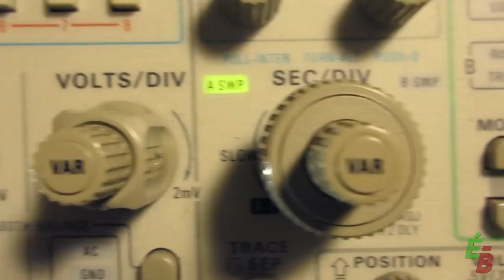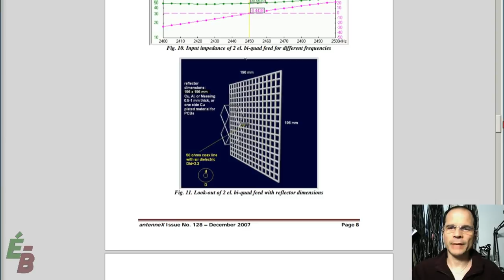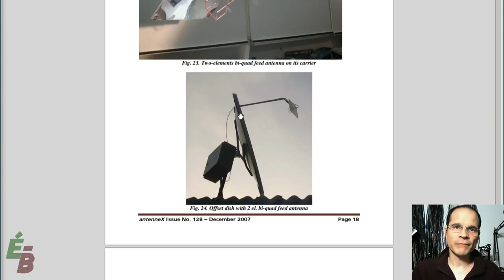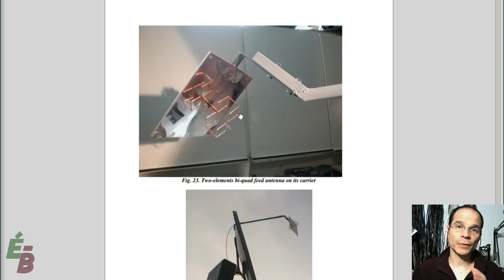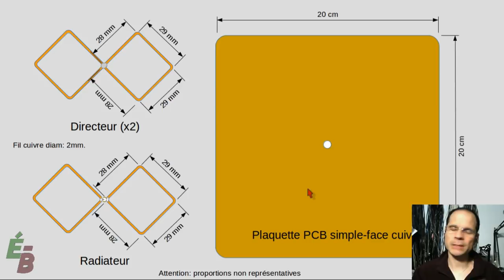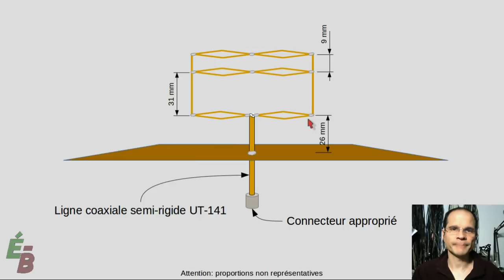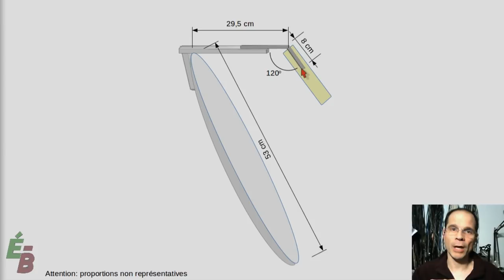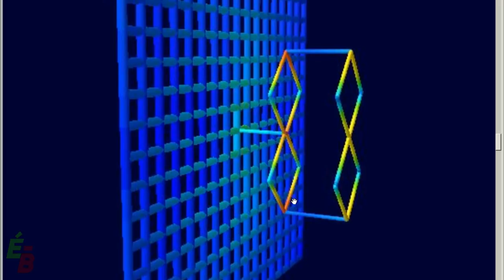EB_#202 Conversion: Parabolique de Satellite Télé sur la WiFi 2.4 GHz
Dans cette vidéo, je ré-utilise une vieille antenne parabolique de Télé-Satellite sur la WiFi 2,4 GHz. Il s'agit de se construire un nouveau point d'alimentation. Les résultats sont excellents sur un lien point-à-point!

Article original de Drago - YU1AW sur le point d’alimentation Bi-Quad pour parabolique décalée: